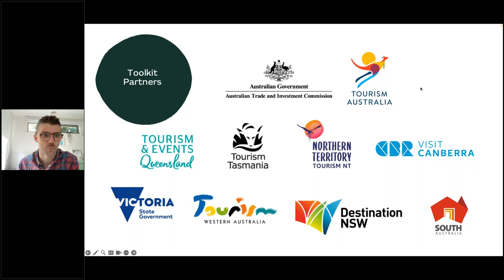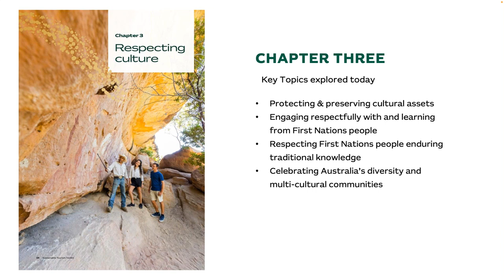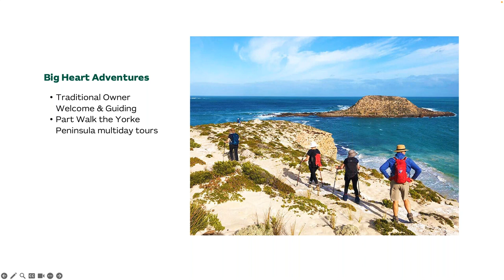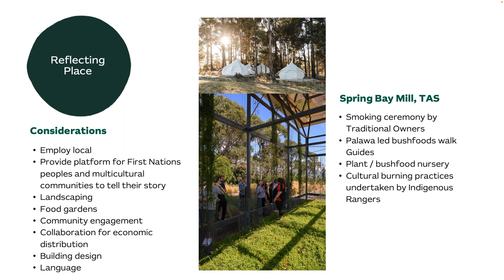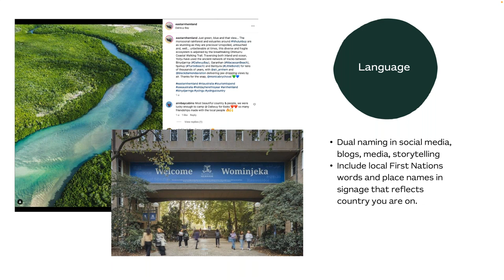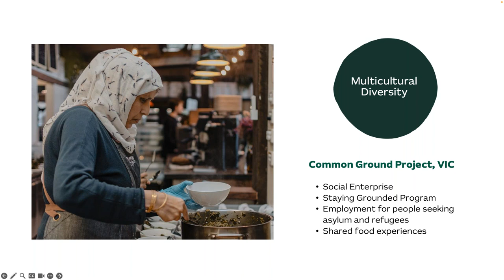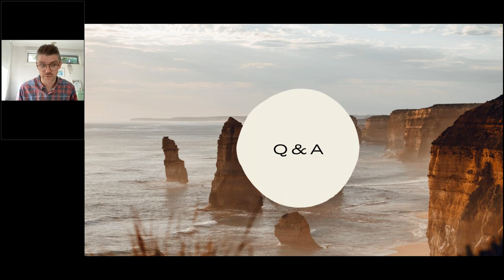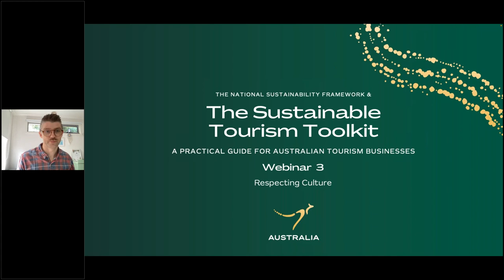Webinar 3: Respecting Culture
The third webinar in our sustainable tourism training series offers practical guidance and case studies on Chapter 3 of the Sustainable Tourism Toolkit: Respecting Culture.